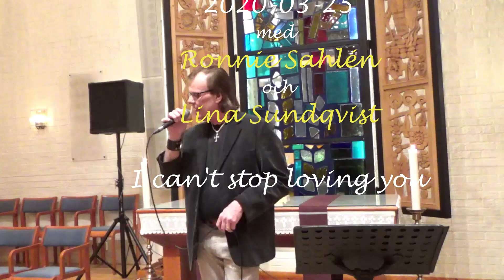Herrarnas Afton 20200325 - I can't stop loving you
Ronnie Sahlén sjunger Elvis låt som  han lånade av  Ray  Charles